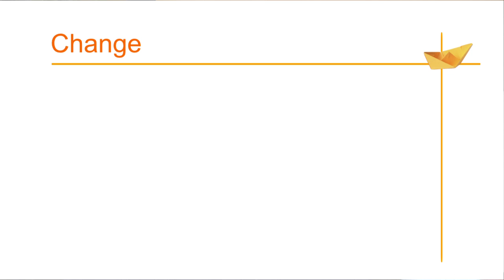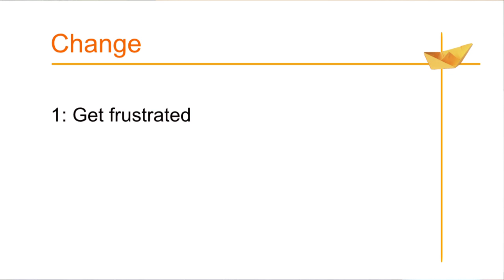Change Management tips 3.mov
Change Management is something that all business owners have to do at some time. Managing change can be hard; here are some tips and ideas to make it to make it easier.

Change management is a basic leadership skill (some would say it is the only leadership skill), but where do you learn it?

Jon Baker is a Business Coach from venture-Now; he has been involved in large and small change management projects for many years; now he helps business owners get more from their business and change management is a constant theme.

Jon Baker of venture-Now introduces tip to help you get more from your team and improve your Leadership.

If you want some more free ideas and reports to help your business,